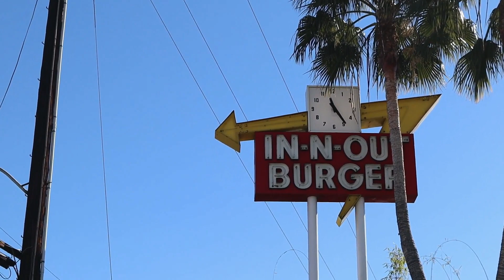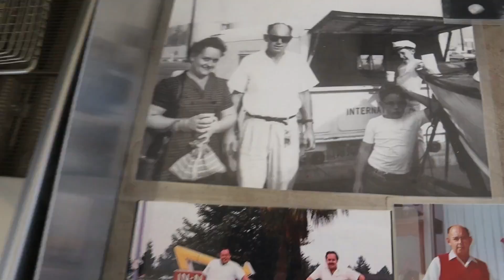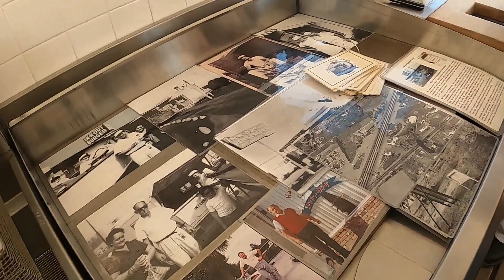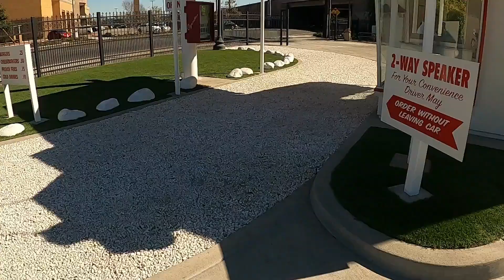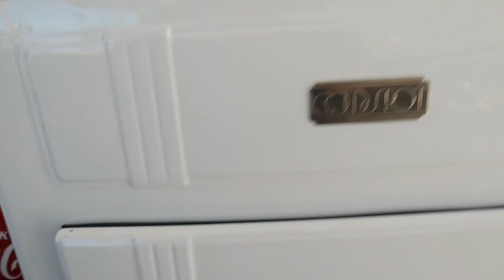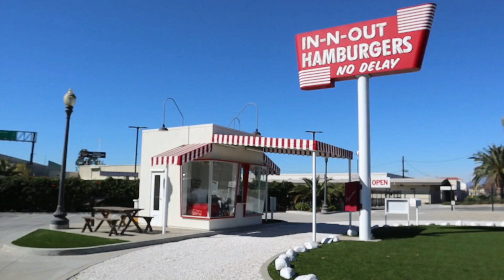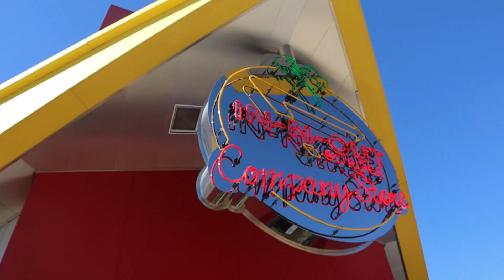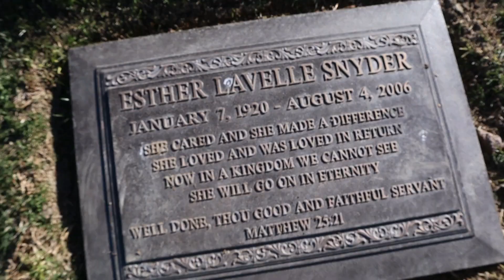In N Out Museum and More- Not just a hamburger stop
We took a day to not only learn about the In N Out hamburger chain but to pay homage to it.  In N Out is mainly on the West Coast but is regarded nation wide as the best hamburger fast food chain.  We visited their museum to find out just what a hamburger is all about.

The museum is located right off of  the Interstate 10 freeway in Balwin Park.  The address is 13766 Franisquita Ave.  Baldwin Park.  They are only open Thursday to Sunday from 11am- 2pm.  The museum does not serve food.
In N Out University Store is located at 13800 Franisquita Ave. in Baldwin Park and the gift store is open Monday- Saturday 10am-5pm.  There is an In N Out also hamburger stand selling food at this location.
Currently In N Out has 358 locations located only on the West coast.  California, Nevada, Arizona, Utah, Oregon, and Colorado are the only states that have In N Out.  In N Out had an estimated revenue of 625 million dollars in 2021.
The business is family owned to this day.  The business was started by harry and Esther Snyder.  We went and paid our respects to Harry and Esther as they are laid to rest in Forest Lawn Memorial Park in Covina.
We also drove to one of the most popular In N Out drive in’s which is located at the Los Angeles International Airport in Westchester California.